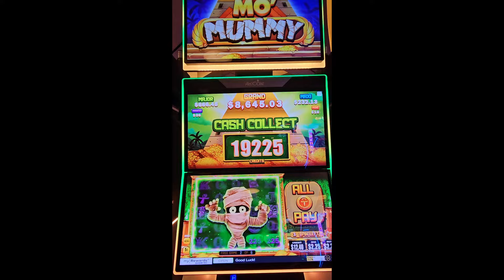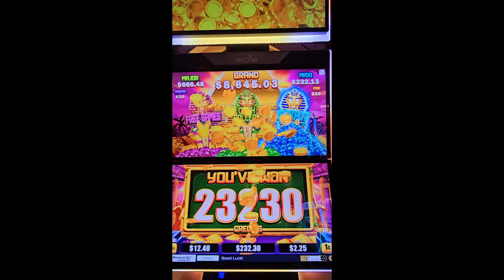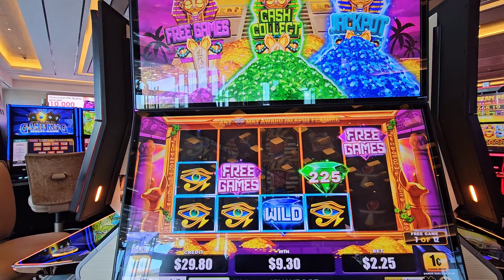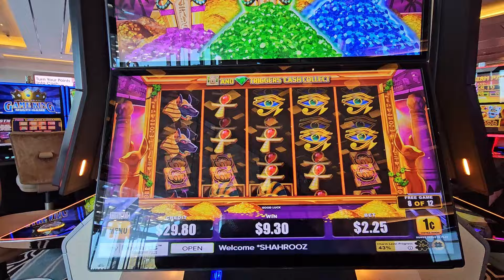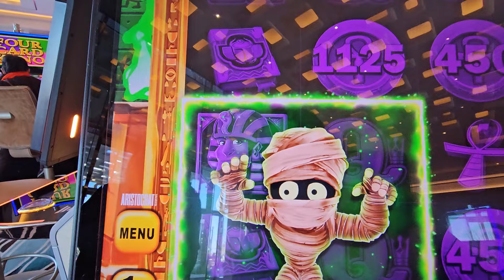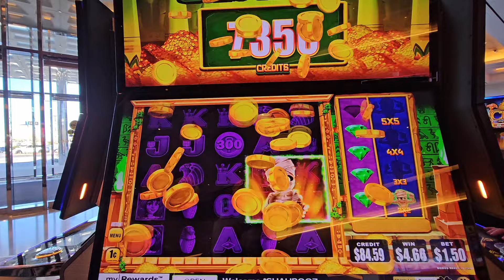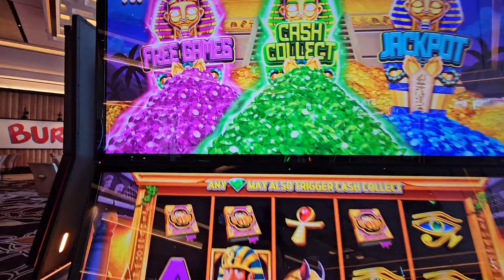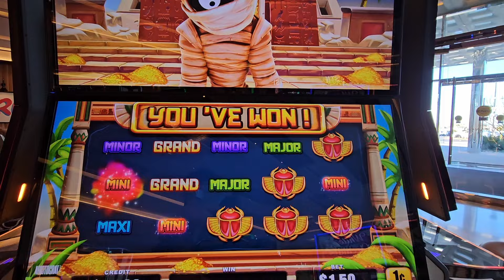WINNING MO MONEY ON MO MUMMY!!!!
Happy Saturday all!! Lets start the weekend off right with some good vibes and a fun video to motivate us all to win tonight in our gambling adventures, shall we? Haha just love it when Mr. Mummy is having a good day and shares his gold coins with us! Well, this video has a lot of that! Enjoy the fun ride and best of luck to all of you who are playing this weekend!! =)